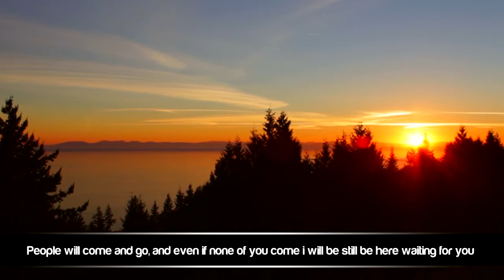Allah Will Provide ᴴᴰ┇Nouman Ali Khan